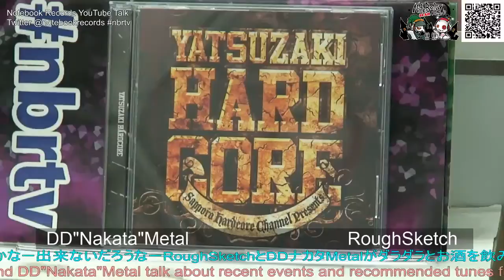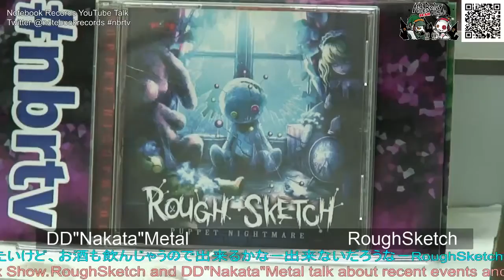nbrtv YouTube Talk 061 (20180126)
RoughSketch and DD"Nakata"Metal talk about
recent events and recommended tunes from Notebook Records.
We talk in Japanese.
We are sorry if you hope this would be Live Mix Show..

RoughSketchとDDナカタMetalがダラダラと
お酒を飲みながらしゃべる、短いYouTube talkです！
ラジオっぽくしたいけど、お酒も飲んじゃうので出来るかなー出来ないだろうなー

Notebook RecordsのLINE@からも野次を飛ばす事が出来ます。

ハッシュタグ「nbrtv」をつけても野次を飛ばせます！